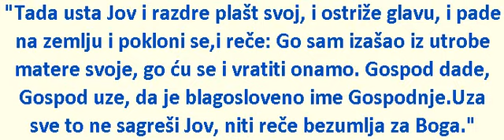6.9.2012._Knjiga o Jovu_glava:1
Pocetak knjige